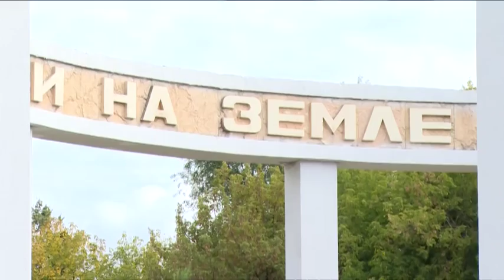Делегации из городов-побратимов в Щёлковском районе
Поздравить жителей с праздником в день города Щёлково и Щёлковского района прибыли более 25 представителей делегаций из городов-побратимов. Ни один год насчитывает дружба Щёлковского района со многими европейскими городами, как например, с Латвийским Талси или немецким Хемером. С некоторыми побратимами международные связи начали налаживаться совсем недавно. 9-го сентября соглашение о побратимских отношениях было подписано с Гродзиским повятом республики Польша